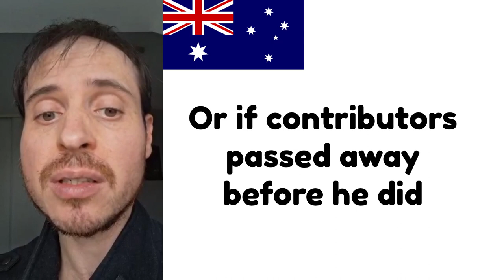Public Domain Music Australia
Public domain Australia music is presented in this video with a summary  of the situation in 2024. More generally, I am discussing public domain australian music from the 19th century to the 20th century with my own covers to show you a few classical discoveries.

Interestingly enough, many of these public domain music have the word Australia in their titles, which highlights the patriotic aspect of compostions. This is also the reason why I chose to focus on these.